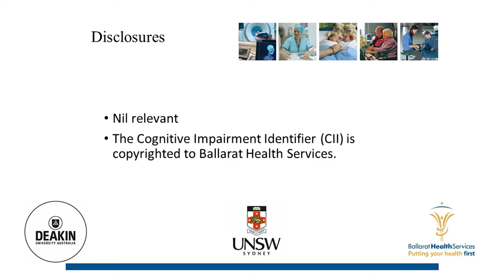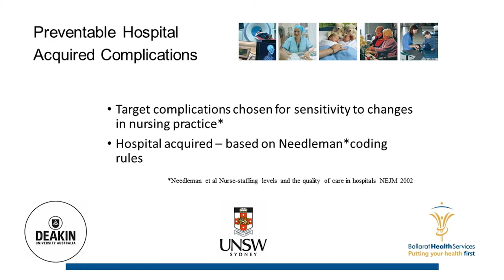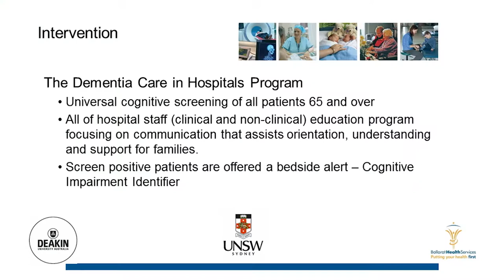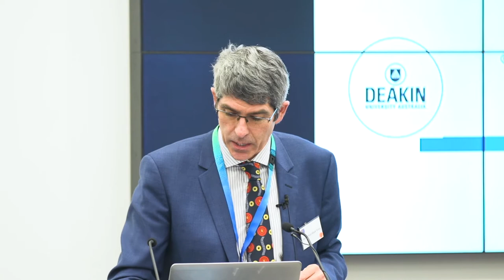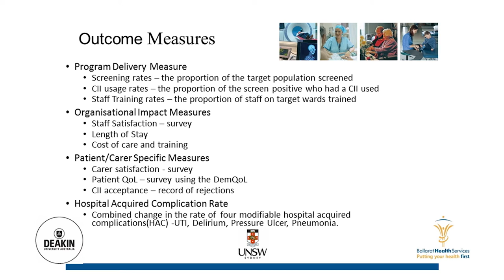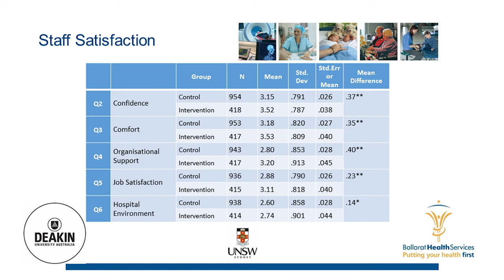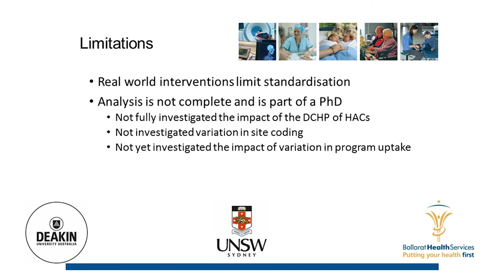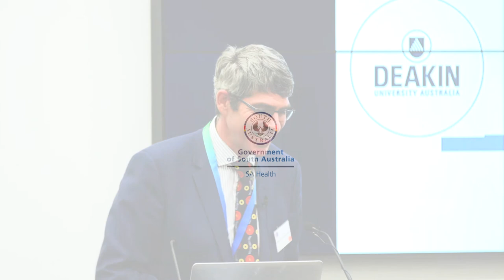Associate Professor Mark Yates presents at Cognitive Impairment Conference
Associate Professor Mark Yates presents at Preparing, Sharing and Caring for Cognitive Impairment Conference hosted by SA Health on 9 March 2018.